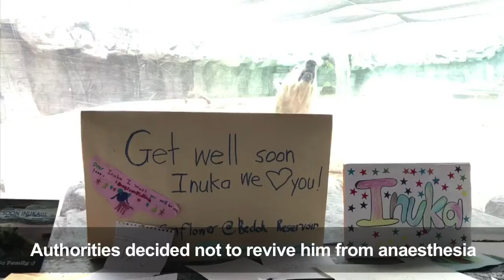Inuka, First Polar Bear Born In The Tropics, Is Put Down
April 25, 2018 - Inuka, the first polar bear born in the tropics, is put down after a rapid decline in health, with Singapore Zoo mourning the loss of one of its best-loved animals.